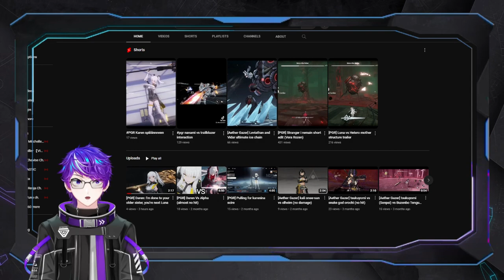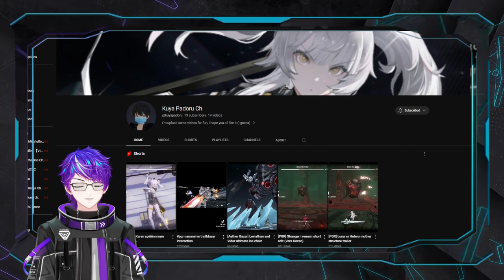Reacting to Viewers Gameplay | Kuya no hit gameplay using Karenina VS Alpha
Channel link :  @kuyapadoru

〔Rulebook〕
◄No spam/troll comments that are not related to stream►
◄NO SPOILERS & No backseat unless Zizi asks for it►
◄Don't bring up other streamers name unless Zizi mention them►
◄Refrain slanderous comments (violent, sexual, critical remarks, mock) and any sensitive subjects that could trigger peoples. Use block and report if needed►

My Hashtag!
General
Live
Art
Sugestion
Fans
Meme

Opening:  Narwal by Vanguard Sound
Live: "Cassette Tape Dream" by Sharou
Pause:  "Saturday morning" by H
Ending:  "Flow" by Haloweak

Parent :
ママ : @EiniraYuuei